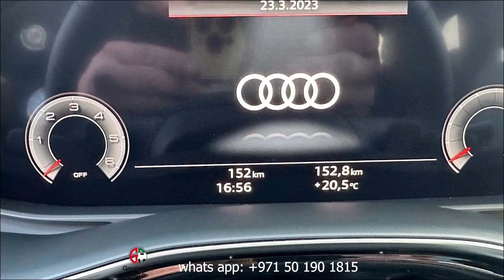Audi Q8 50TDI FACEL S-LINE EXT+PLUS PANO 22"MATX LED. Garagum Auto. From Dubai to world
Audi Q8 50TDI FACEL S-LINE EXT+PLUS PANO 22"MATX LED

Цена: €89,900 (Брутто), €75,546 (Нетто), 19% НДС

Пробег: 20 км
Мощность: 210 кВт (286 л.с.)
Топливо: Дизель
Трансмиссия: Автомат

Технические данные:
Состояние: Новый автомобиль, Без аварий
Категория: Внедорожник / Пикап
Происхождение: Немецкое издание
Объем двигателя: 2,967 куб. см
Тип привода: Двигатель внутреннего сгорания
Расход топлива: 8.6 л/100 км (смешанный)
Выбросы CO₂: 225 г/км (смешанный)
Количество мест: 5
Количество дверей: 4/5
Климат-контроль: Автоматический
Парковочные датчики: Задние, Камера
Подушки безопасности: Спереди и сбоку
Цвет: Черный металлик (Mythosschwarz Metallic)
Интерьер: Черный алькантара

Особенности:

ABS

Пневматическая подвеска

Сигнализация

Легкосплавные диски

Амбиентная подсветка

Bluetooth

Круиз-контроль

Радио DAB

Цифровая приборная панель

Электрорегулировка сидений

Электрические зеркала

Электрический багажник

Электростеклоподъемники

Складывающиеся зеркала

Полный привод

Безослепляющие фары дальнего света

Подогрев сидений

Ассистент дальнего света

Иммобилайзер

Isofix

Бесключевой доступ

Кожаный руль

Светодиодные ходовые огни

Поддержка поясницы

Многофункциональный руль

Навигационная система

Бортовой компьютер

Подрулевые переключатели

Панорамная крыша

Сажевый фильтр

Усилитель руля

Спортивные сиденья

Спортивный пакет

Старт-стоп система

Летние шины
Люк
Тонированные окна
Сенсорный экран
Распознавание дорожных знаков
Зимний пакет

GaragumAuto Dubai — продажа и доставка люксовых авто с гарантией по всему миру.
Поддержка 24/7 и выгодные цены! Свяжитесь с нами в
 1815